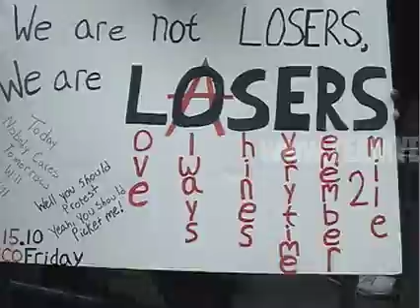Manchild attends Fiacso Friday for The Morning After